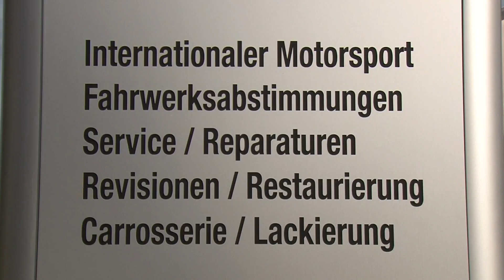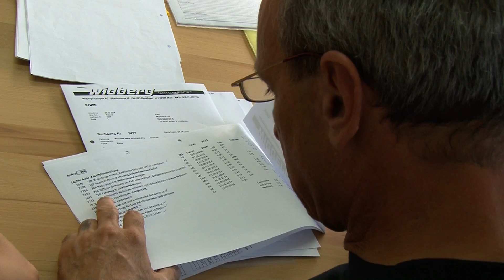Widberg Motorsport Unternehmensfilm